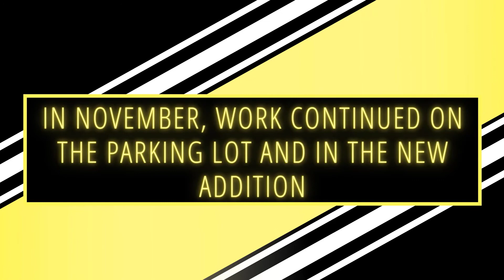WDPL Transforms Episode 10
Work on the parking lot and the new addition continue!
The Transforming Your Library Project adds a modern Youth Services Learning Lab area for hands-on STEAM activities and more wdpltransforms Check out our social media pages for more pictures and our website for more information!